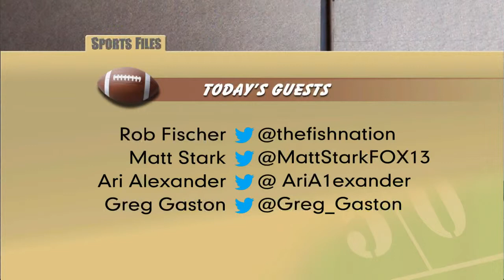Sports Files — August 28, 2014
Greg and guests talk about the 2014 football season with an emphasis on the SEC and the prospects for the Memphis Tigers in the American Athletic Conference. Joining Greg in the discussion is Rob Fischer from Real Sports Talk Sports 56 & 87.7 FM, Fox 13 Television Sports Director Matt Stark, and WMC Action News 5 Sports Reporter and Anchor Ari Alexander. Plus, Greg offers up his predictions for the Tigers and SEC.